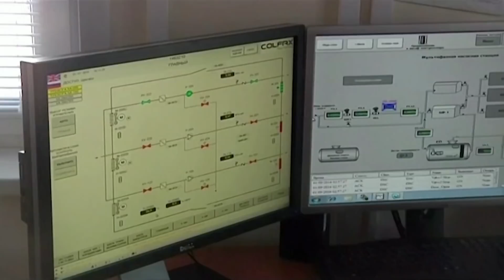Ceny ropy w dół. Wiemy, kiedy potanieje paliwo